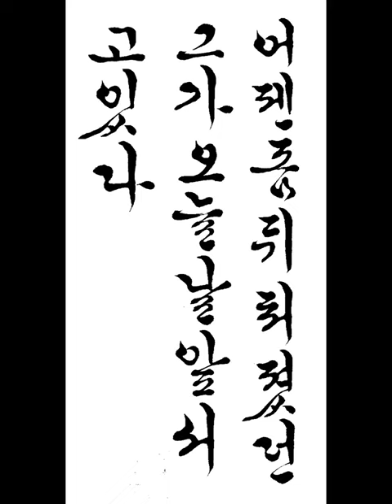어젠 좀 뒤처졌던 그가 오늘 날 앞서고 있다 He was a little behind yesterday, but he is ahead of me today 짧은명언 한글서예 흘림